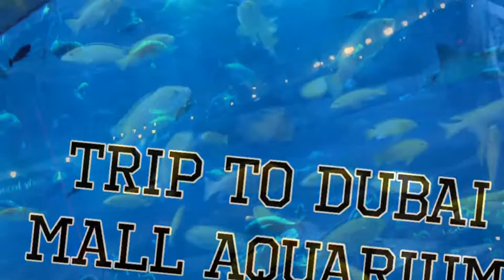My Movie of Dubai aquarium Dalal